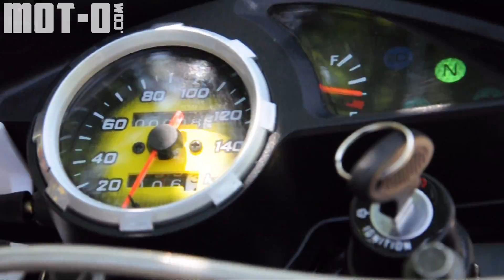Видеообзор Shineray XY250-6С